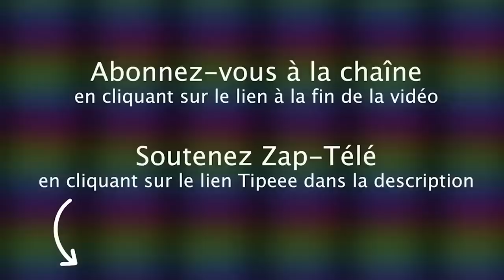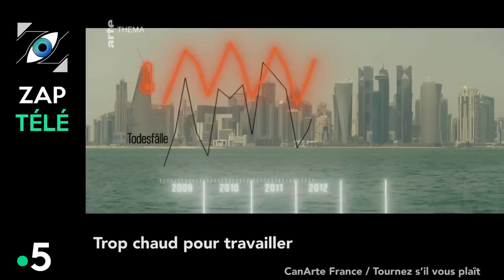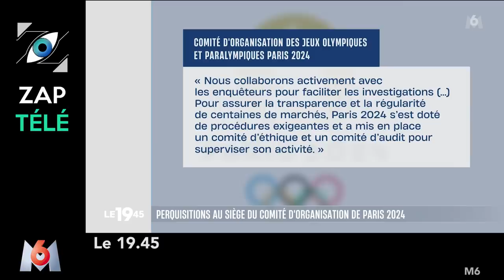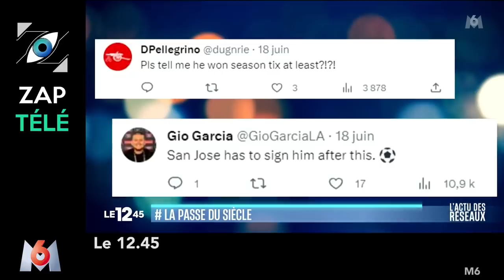[Zap Télé] C. d’Ornellas en larmes annonce son départ de Valeurs Actuelles sur Cnews (21/06/23)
Un petit coup de pouce pour que la chaîne subsiste :
TIPEEE

Le travail face au réchauffement climatique, Fred Hermel veut prendre l’avion sans retenu, Le malaise d’un livreur en Arizona, Charlotte d’Ornella compte quitter le journal Valeurs Actuelles, Coup de gueule d’un auditeur contre les cyclistes dans la matinale d’RMC, Perquisition au siège du comité d’organisation des JO de Paris …

Voici le Zap Télé du 21 juin 2023 partie 1 !